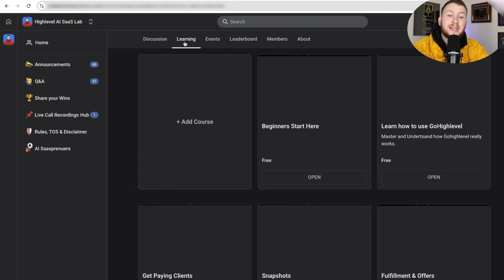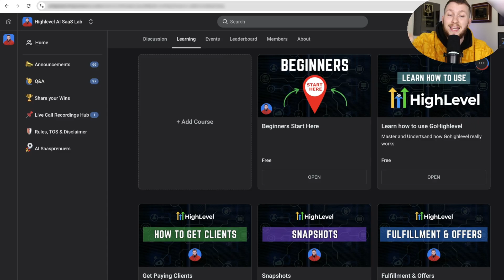Don’t Buy GoHighLevel Until You See This Black Friday Deal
00:00 Black Friday Mega Discount Announcement
00:20 Limited Time Offer Details
00:56 High Level Plans and Savings Breakdown
01:49 Exclusive Bonuses Included
02:28 Live Calls and Community Access
03:15 Final Push and Encouragement
04:40 Conclusion and Call to Action